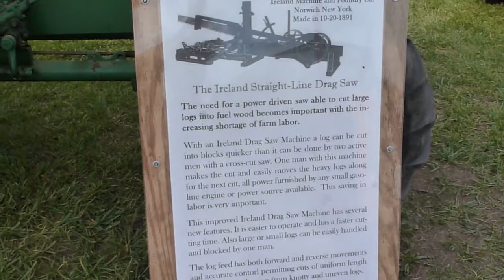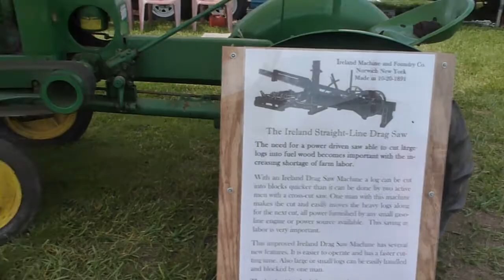2014 Mid Michigan Tractor & Antique Machinery Show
9-22-14.  Hit & miss engines, steam engines, old machinery, and some tractor pulling.